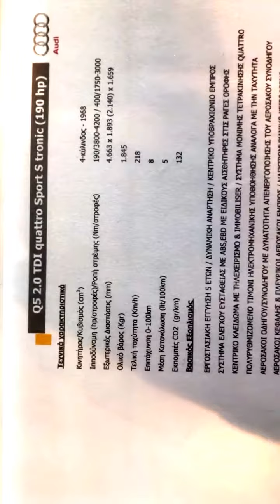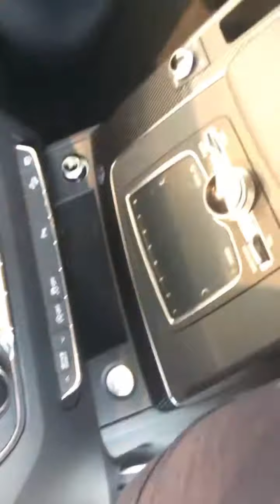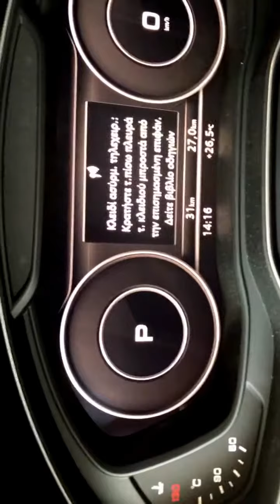2018 Audi Q5 20tdi